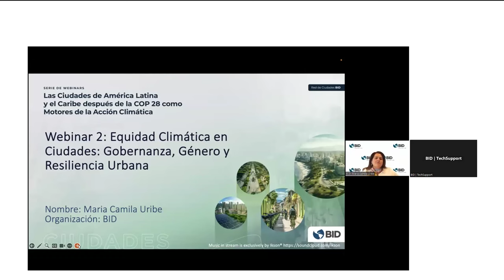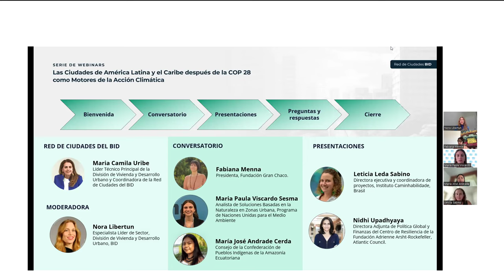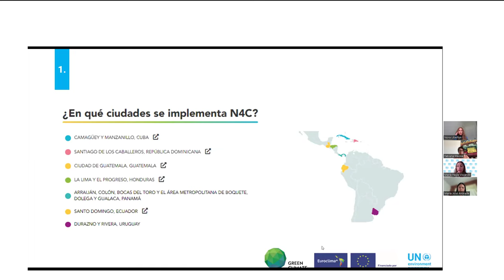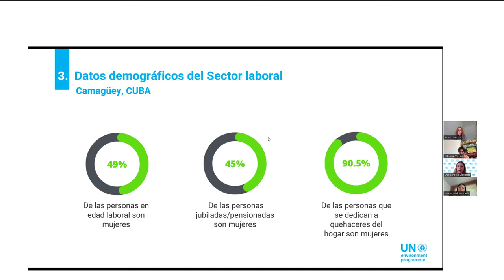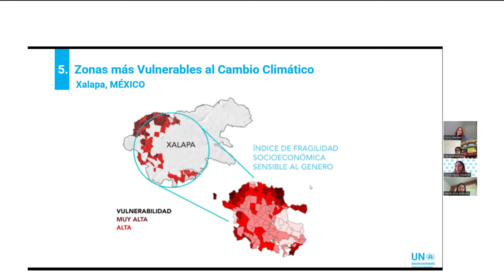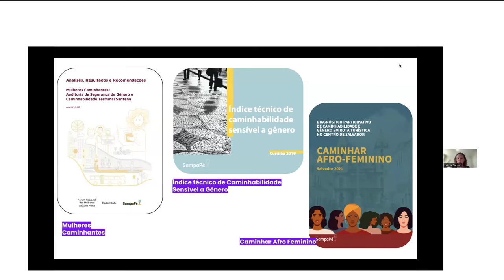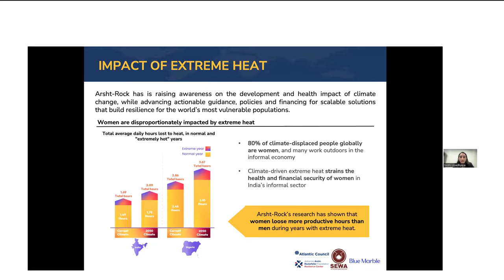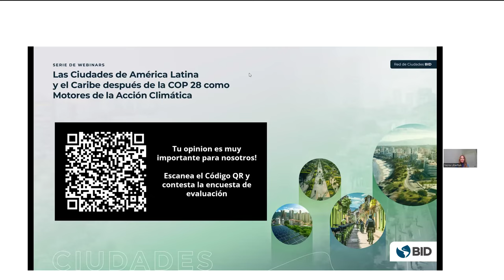Equidad Climática en Ciudades: Gobernanza, Género y Resiliencia Urbana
Las ciudades de América Latina y el Caribe generan aproximadamente el 70% de las emisiones de gases de efecto invernadero de la región, soportan más del 80% de las pérdidas por desastres climáticos y son altamente vulnerables a olas de calor, efecto isla de calor urbano y desastres naturales, que afectan especialmente a los hogares urbanos de bajos ingresos. Además, las brechas de género y diversidad dejan a las mujeres y grupos minoritarios en una posición más vulnerable para enfrentar los impactos del cambio climático en LAC.

Para abordar estos desafíos, la Red de Ciudades del BID organizó el webinar “Equidad Climática en Ciudades: Gobernanza, Género y Resiliencia Urbana”, segundo de la serie de webinars "Las Ciudades de América Latina y el Caribe después de la COP28 como Motores de la Acción Climática". En este reciente webinar, se exploró los impactos del cambio climático afectan de manera desproporcionada a diferentes sectores de la sociedad, y cómo la incorporación del enfoque de género puede fortalecer las respuestas al cambio climático en las ciudades y reducir las brechas existentes. Se presentaron casos de estudio donde se integró la perspectiva de género a la planificación y acción climática en ciudades de Brasil e India.